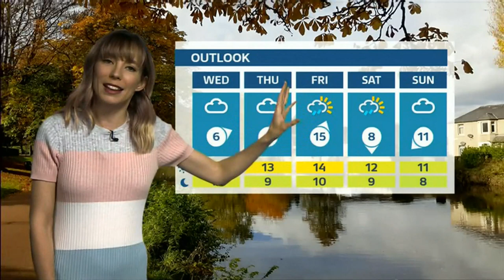Weather events - weather watchers images of the day (UK) - BBC & ITV weather - 9th November 2021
1) Listed and unlisted images of the day.
2) Any outlooks.

At 7pm (GMT) (UTC +1)).

This is not a full forecast (but may contain outlooks).